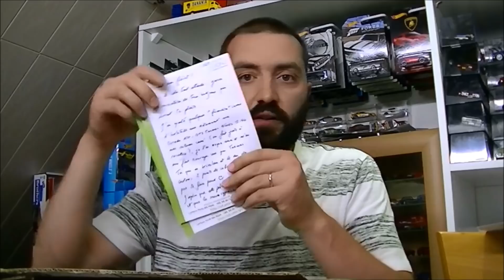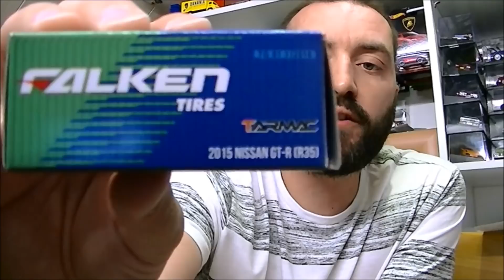Réception d'un Enorme Colis partie 1/3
Salut, Aujourd'hui j'ouvre et présente un colis remplie des miniatures Haut de gamme ! Avec quelques nouveaux fabricants dans ma collection. L'ouverture est en 3 parties. Les prochaines parties seront mises en ligne d'ici 24h.

Bon visionnage ;)